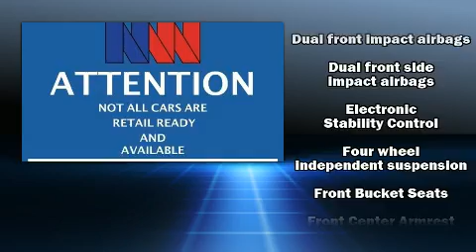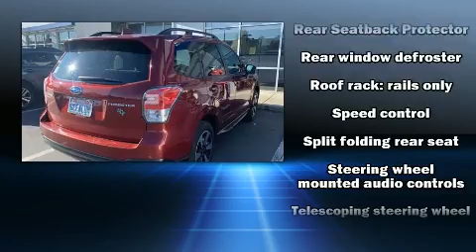2018 Subaru Forester 2.5i Premium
Climb inside the 2018 Subaru Forester. With just over 40,000 miles on the odometer, this 4 door sport utility vehicle prioritizes comfort, safety and convenience. Under the hood you'll find a 4 cylinder engine with more than 170 horsepower, and for added security, dynamic Stability Control supplements the drivetrain. All of the premium features expected of a Subaru are offered, including: 1-touch window functionality, a tachometer, variably intermittent wipers, an outside temperature display, tilt steering wheel, power door mirrors, and cruise control. For drivers who enjoy the natural environment, a power moon roof allows an infusion of fresh air. Subaru also prioritized safety and security with features such as: dual front impact airbags, front side impact airbags, traction control, brake assist, a security system, an emergency communication system, and 4 wheel disc brakes with ABS. Sophisticated all wheel drive technology maintains a firm grip on the road. This vehicle has achieved Certified Pre-Owned status, by passing Subaru's comprehensive certification process, including a comprehensive 152 point inspection! We pride ourselves in the quality that we offer on all of our vehicles. Please don't hesitate to give us a call.